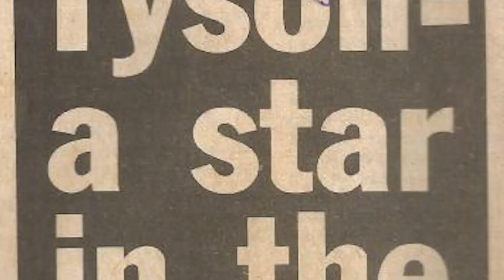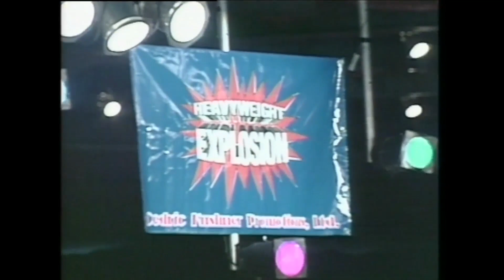CHRIS BYRD VS JOSE RIBALTA FULL FIGHT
Chris Byrd vs Jose Ribalta